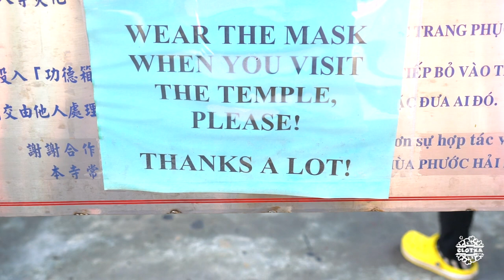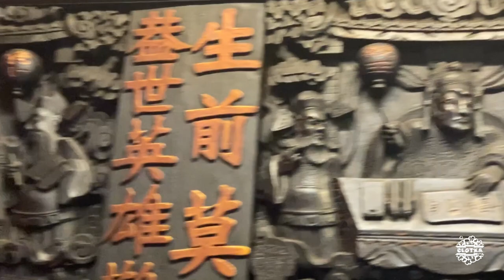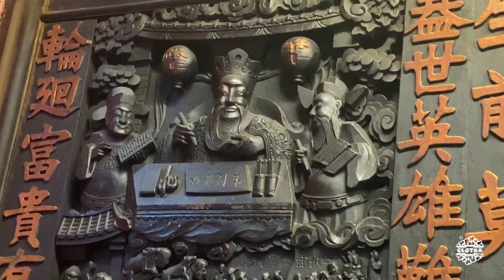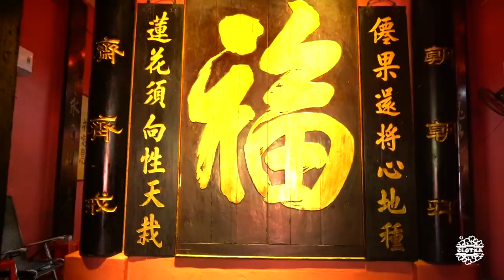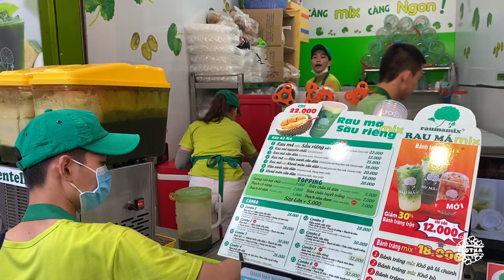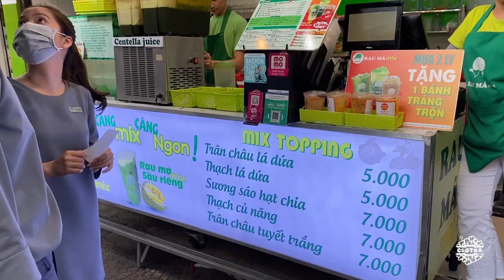CCTVietnam #13 | Cd. Ho Chi Minh | Pagoda Ngoc Hoàng, Street Food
Alojamiento
1.Alagon D'Antique Hotel ( )

1.Comida rápida callejera diversa

Música
1. ES_This Close - Myysk